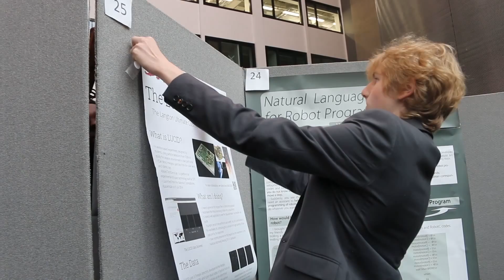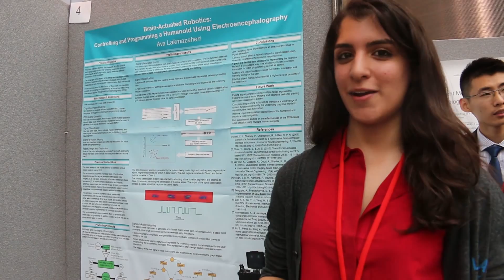LIYSF SCIENCE BAZAAR [OFFICIAL 2015 VIDEO]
LIYSF showcases its Science Forum Bazaar, where participants show their projects and demonstrate their research to other participants and research specialists. To find out more about the science forum bazaar